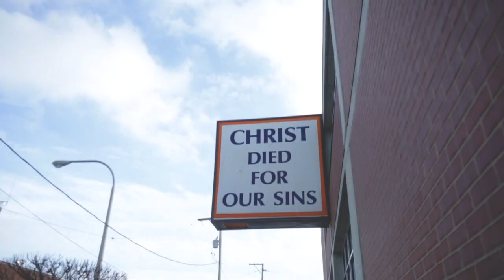Young Gii " Coldest Summer" dir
@iamyounggii_if releases NEW video 'COLDEST SUMMER' which is a featured single on the highly anticipated EP, Islands To The City. | Directed by: @willgatesowf